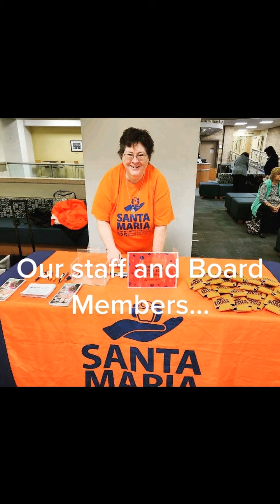"At the End of the Santa Fe Trail" made it's Cincinnati Debut at Mount St. Joseph University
Thanks to the Sisters of Charity of Cincinnati and Mount St. Joseph University for hosting "At the End of the Santa Fe Trail" on Friday night!!!